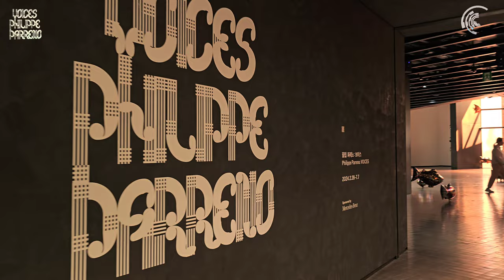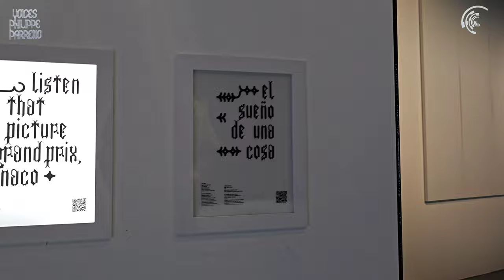Leeum Museum of Art presents VOICES a solo exhibition of Philippe Parreno February 28 to July 7.2024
리움미술관은 전세계 미술계가 주목하는 프랑스 작가 필립 파레노(b. 1964)의 개인전 《보이스(VOICES)》를 2월 28일(수)부터 7월 7일(일)까지 개최한다. 전시는 지난 90년대 초기작부터 이번 전시에서 처음 소개하는 대형 신작까지 필립 파레노의 작품 세계를 관통하는 국내 최초 대규모 개인전이다.

리움미술관의 데크에서 대형 신작 '막(膜)'(2024), 그라운드갤러리와 블랙박스, M2 B1, 1층, 로비에서 '차양' 연작(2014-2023), '내 방은 또 다른 어항'(2022), '마릴린'(2012), '세상 밖 어디든'(2000) 등을 포함한 조각, 설치, 영상 등 총 40여 점의 작품을 선보인다.실재와 가상, 자연과 기술에 대한 철학적 사유를 보여주는

         필립 파레노 《보이스(VOICES)》

□ 현대미술계 가장 영향력 있는 작가의 국내 최초, 최대 규모 개인전

- 90년대 초기작부터 신작까지 파레노의 작품세계를 포괄하는 서베이

전시로 리움미술관 전체 공간에서 선보이는 미술관 최대 규모의 전시

- 신작 야외 설치 대형 타워 막(膜)(2024), ∂A(2024)  델타 에이, 움직이는 조명등(2024)을 비롯 차양 연작(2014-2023), 마릴린(2012) 등

총 40여점 공개

□ 전시 전체를 하나의 거대한 설치 작품으로 구현

- 시간의 인식과 경험, 실재와 가상, 관객과 예술의 상호작용을 탐구하며

예술작품과 전시 경험을 재정의하는 유기적 전시 형식 제안

- 영상, 조각 등 다양한 매체를 활용하며, 데이터 연동, 인공지능, 디지털

멀티플렉스(DMX) 기술을 통해 전시를 거대한 자동 기계로 변신시킴

□ 전시 공간을 압도하는 새로운 목소리와 전시를 조율하는 인공두뇌

- 배우 배두나의 목소리가 인공지능을 통해 새로운 ‘목소리’로 탄생하고,

언어학자가 발명한 새로운 언어를 습득하며 발화의 주체로 성장

- 인공두뇌를 사용하여 외부 환경데이터를 사운드로 전환하고, 사운드와

목소리가 상호작용하며 전시 공간에서 청각적 풍경을 연출

□ 독일 뮌헨의 하우스 데어 쿤스트와 국제적 협력

- ‘보이스’ 라는 공통 주제와 핵심 작품을 공유하며, 각 기관에서 다른

전시를 펼치는 이란성 쌍둥이 전시 모델 제안

- 작가의 전체 영상 작품의 자막 모음집  보이스: 발화된 언어 및 도록을 양 기관 공동 발간

자료제공  리움

26 FEBRUARY 2024FOR IMMEDIATE RELEASE

 Leeum Museum of Art presents VOICES,
a solo exhibition of Philippe Parreno

Leeum Museum of Art presents VOICES, the first solo exhibition of the internationally renowned French artist Philippe Parreno to be held in Korea. Parreno rose to prominence in the nineties, radically redefining the exhibition experience by taking it as a medium and placing its construction at the heart of his process. VOICES will be the largest comprehensive survey of the artist to date in Asia, showcasing both existing works from his thirty-year career as well as new works created on the show.

VOICES will span six spaces within the museum, including the outdoor deck, lobby, M2, Black Box and Ground Gallery. The exhibition will offer a holistic artistic experience of emotional and synesthetic choreography centered around “multiple voices,” a theme that consistently emerges as a key element in Parreno’s work.

Philippe Parreno challenges the traditional notion of the artist - his interest lies less in the production of objects than in the forms in which they are displayed and the interactions resulting therefrom. As such, each of his exhibitions becomes a fluid and open platform for perceiving and experiencing time. By exploring the dynamic relationship between exhibition and artwork, and offering “experiences of time,” he pioneered a revolutionary shift in contemporary art forms of the 1990s. Utilizing the methodologies and vocabulary of different media like radio, television, film, and advanced information technology, blurs the boundaries between reality and fiction, prompting non-linear temporality and radical changes in narrative structure. Multi-layered and intricately interwoven, his works are and in endless motion, impossible to reduce to a single position or medium. To Philippe Parreno, an exhibition is not just an arrangement of artworks, but a creative act in its own right.
In VOICES, Parreno breathes life into objects and enables their transformation into subjects; it is the very protagonist that drives the narrative of the exhibition. To Parreno, a “voice” is both a specter and an algorithm that presides over the appearance and disappearance of life, as well as an entity that vocalizes fact and fiction: “To endow an object with a voice is to bestow upon its subjectivity, whether that object is a stone, a forgotten fictional character, a group of children, a ghost, or spirits. To vocalize something, we witness is to appreciate its uniqueness. An object yearns to transition into a subject.”
This exhibition brings together the multiple voices that existed as fragments in the past into a single whole that asks how it may exist here and now. To this end, the artist creates an entirely new voice. With Membrane, a 13.6M tower structure, installed on the outdoor deck of the museum, Parreno worked with a linguist to create a new language to give a voice to this new work. The actual voice of Korean actress Bae Doona transforms into a virtual but real one using artificial intelligence. ∂A (2024), born out of a collaboration with the actress, starts from an untraceable and unintelligible murmur and grows over time to become an entity that speaks, as it learns this “new language.”